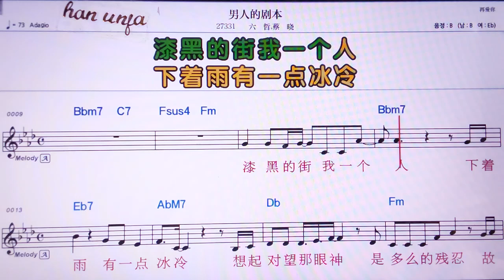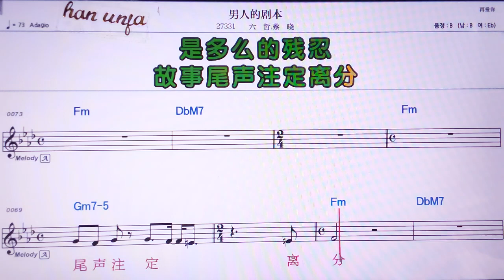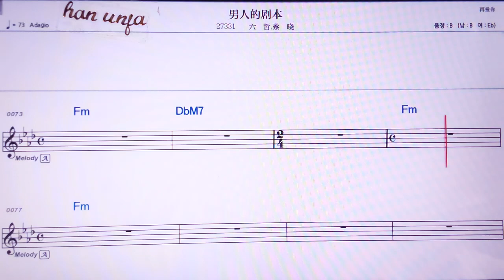💖란런더쮜번/리유져 차이샤오 👍MR,노래방, 가라오케, 악보, 코드, 가사 ,Karaoke,반주